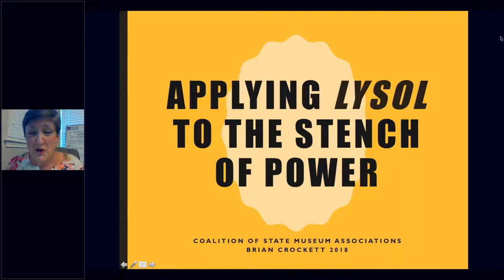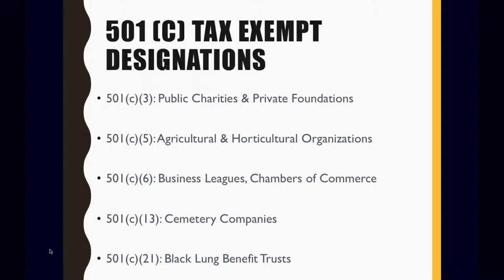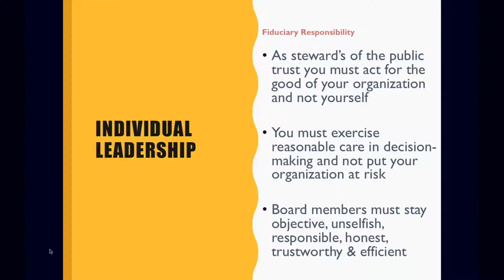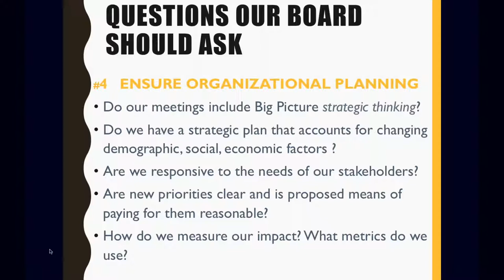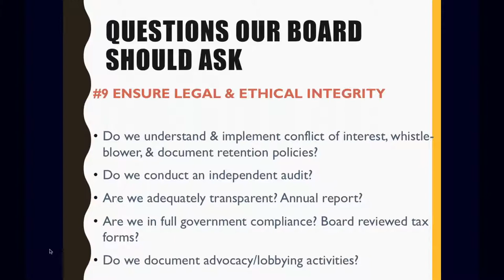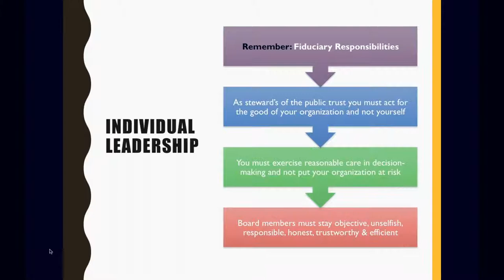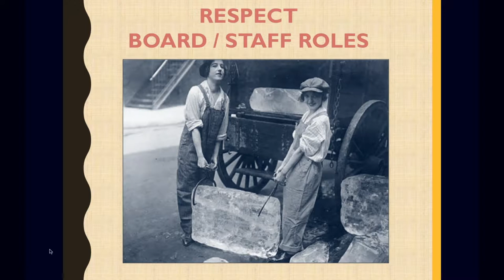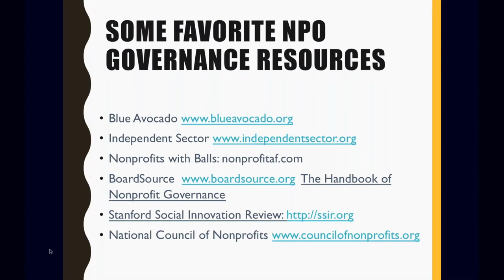Applying Lysol to the Stench of Power